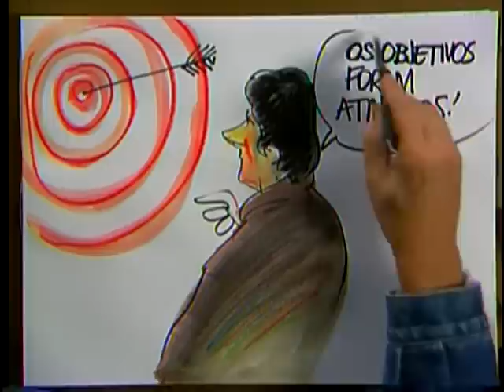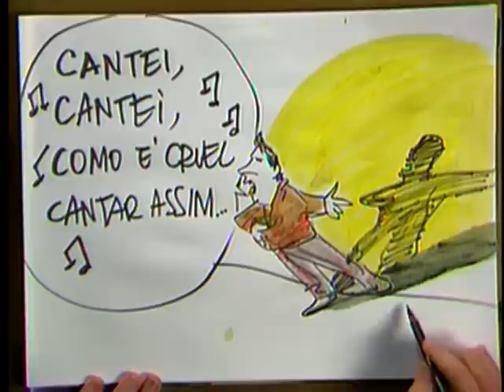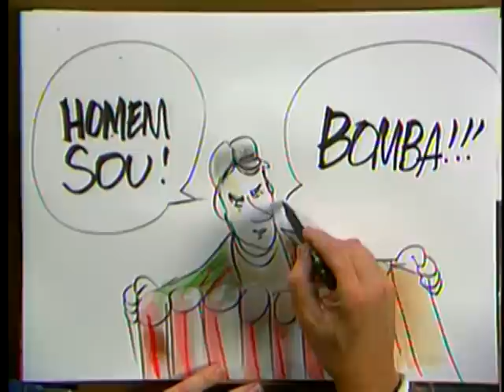Roberto Jefferson - 29/05/2006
Há um ano ele revirou o ambiente em Brasília e detonou a maior crise política do Governo Lula. A sua “metralhadora giratória” de denúncias repercutiu e resultou em investigações e CPIs. Quase doze meses depois, o Governo sofreu mudanças, a oposição modificou a postura, deputados renunciaram e outros foram cassados, inclusive ele.